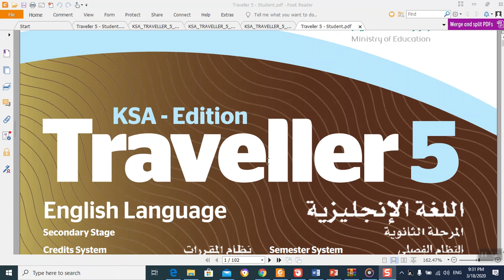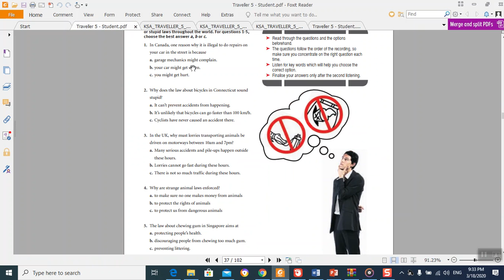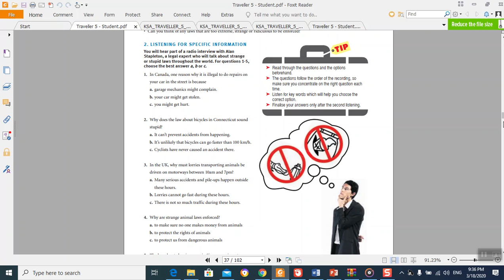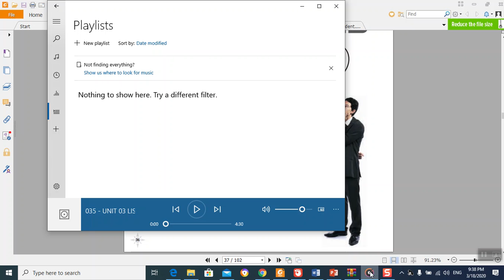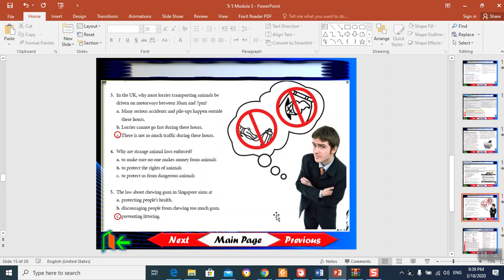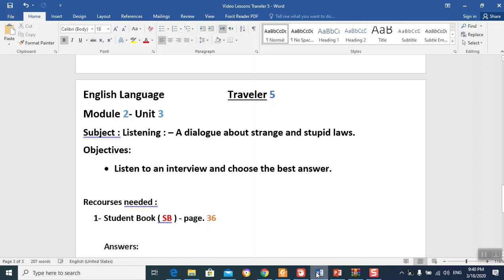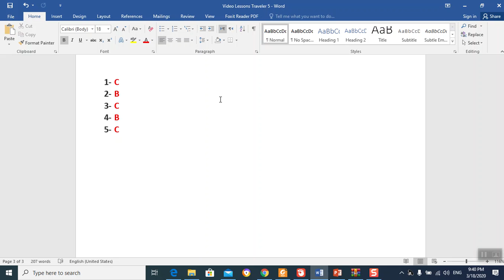04 ثالث ثانوي - إنجليزي 5 - A dialogue about strange and stupid laws